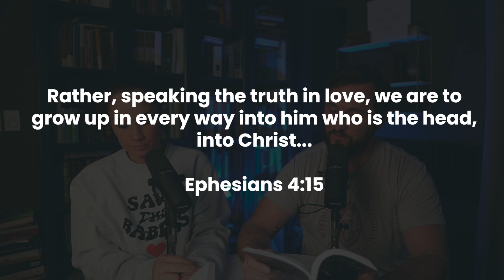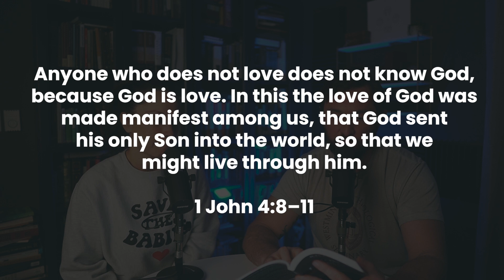The Manner and Method of Speaking Truth WITH Love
You've heard the saying before; it's not what you say, it's how you say it... Join us as we unpack this idea from Ryan's new book, "How a Husband Speaks".